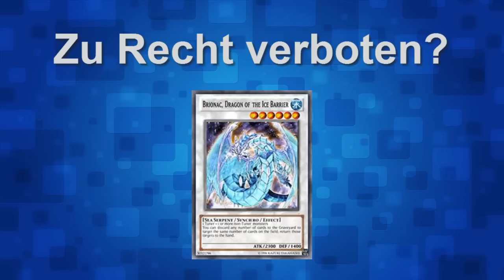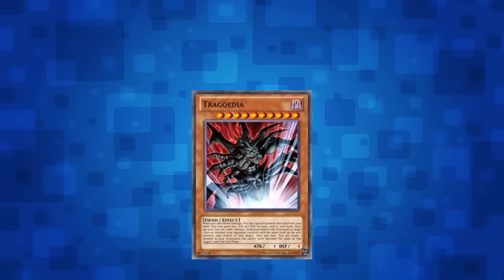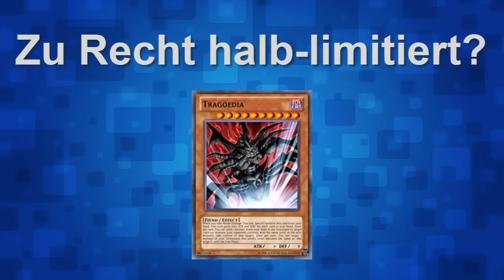Yu-Gi-Oh! | Zu Unrecht verbotene / limitierte Karten | #008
In diesem Format zeige ich pro Folge 3 Karten, die man eventuell wieder öfter erlauben könnte. Beachtet, dass es sich nur um eine Diskussion handelt und nicht um eine definitive Entscheidung, dass die Änderungen sinnvoll  sind. Eure Meinung in den Kommentaren ist natürlich erwünscht und ihr könnt weitere Karten vorschlagen, üder die ich mal reden soll.